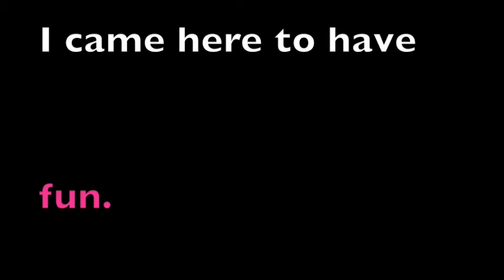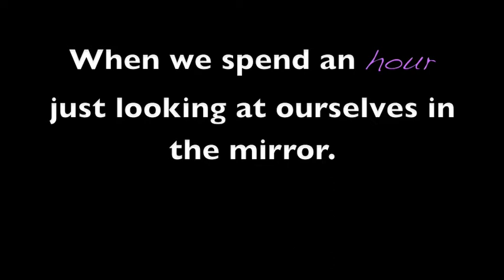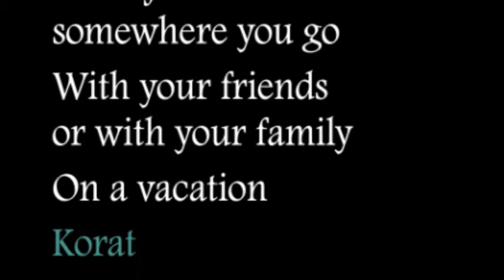Korat Movie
A Korat Movie for Humanities project